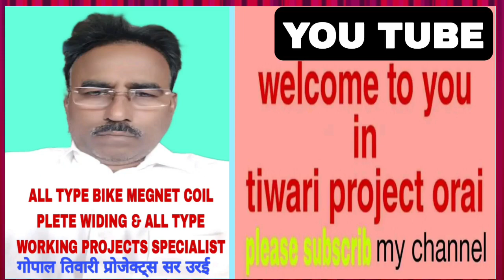BIKE TO BIKE PETROL TRANSFER MASHINE. एक बाइक से दूसरी बाइक मे बगैर टी से जोड़े पेट्रोल भर देगी.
इसमें लगने वाला समान आपके घर आसानी से मिल जायेगा बस आपको वाटर लेबल पाइप लेना है वह 5रु मे आ जायेगा. वीडियो के अनुसार पूरा सिस्टम बना लो आप अति शीघ्र बन जायेगा.